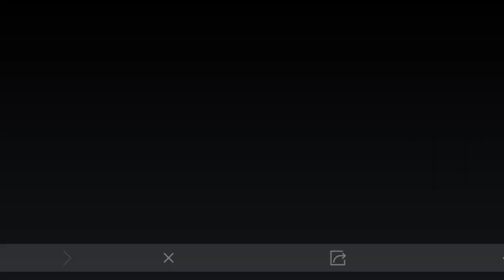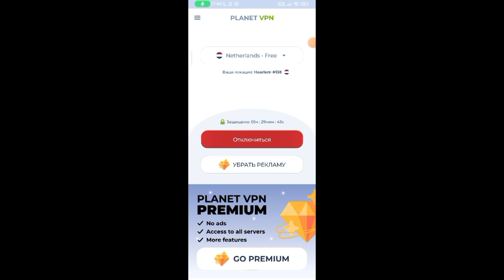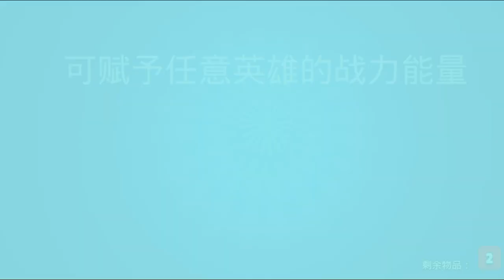опять играю в китайский бравл!🤑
Дэнчик🤑😇☺☺:не в сети
Вы(русский пельмень) :
Gdxkm_889:не в сети...
OGUZOK HOROR
Кто в шахматы?
внимание⚠️38Слишком🎉пузатый🤩мужик👨🏿‍🦱
В🥳 малиновом 🐸пиджаке👻
По🤖 пустыне😛 он 😎ходил😶
Бедалага😫он👨🏿‍🦱вспотел🥵
Вдруг😮увидел👀он👨🏿‍🦱в🚽дали🥶
Кактусик👽цветёт⭐стоит💀
Захотел🪲сорвать👽цветочек😷
Подёшел поблише... И.
Лопнул💀 беднинький⭐мужик😷
⚠️внимание⚠️
В ВАШЕМ ТЕЛЕФОНЕ ОБНАРУЖЕН ЖУК🐜
ЧТО-БЫ УБРАТЬ ЕГО ПОЛОЖИТЕ НА СВОЙ ТЕЛЕФОН ЛИЧИНКУ ВЕРБЛЮДА🐪
РАСПРОСТРАНИТЕ ЭТО ВИДЕО ПЖПЖПЖПЖЖППЖЖПЖП пельмени роблокс жиза эмоджи fypシ хочуврек анимация mem meme мем фиксики пельмени роблокс изи птпец я русский ‎@udalenniy_akk ‎@Dnwhat ‎@GD7K ‎@kotik865
@Андрей😀:තව ටිකක් සැලකිලිමත් වි𒅃ƙׁׅ⁠ꪱׁׁׁׅׅׅ⁠ᥣׁׅ֪⁠ᥣׁׅ֪ 𒌧𖣘𒄆﷽﷽𖣘𒐫c𒈒𒄆𖧷𖠊𒐫𖣘
🃜🃚🃖🃁🂭🂺 кто в карты?
вот вам дом майнкрафт:)
▶︎•၊၊||၊|။ ။၊|။|||။|||။၊| 6:09:56
держи шаурму  ⠒̫⃝🌯
Ник в роблоксе:ban_vanagoll
пароль: _